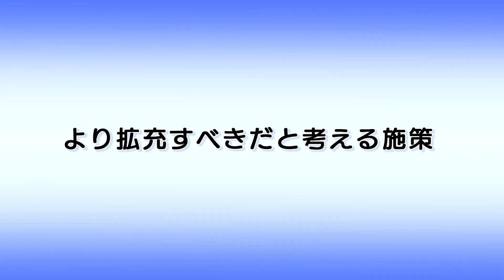【横浜市会「予算案の”ここ”に注目！～予算市会の焦点～」】自由民主党 藤代哲夫議員が語る、新年度予算案に対する考え方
横浜市民の暮らしに関わる、令和6年度予算案。
その予算案の注目点や課題などを市会議員がお伝えします。

この動画の前に！
予算が市会でどう審議されていくのか、市会の果たす役割などをわかりやすく解説している動画をぜひご覧ください。

■各会派の動画はこちら

横浜市会議会局